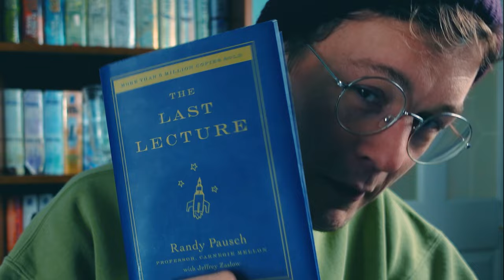I'm an actor - Matthew Kay - BeyondReelTalk ep. 2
Actor and writer Matthew Kay (Knowles) is talking about his acting career, working in Universal Studios in Japan, training in IDSA, music theater, diabetes, accepting himself and finding his way.

Matt's Instagram handle @m.kayactor

CHAPTERS:
00:00:00 - Coming up
00:01:32 - Introduction
00:02:13 - Childhood and choosing creative path
00:06:43 - Andrey does the worst joke ever
00:08:59 - What to do after college? Be young and stupid!
00:13:37 - Musical theater education
00:17:47 - Getting your first acting agent
00:26:55 - First acting gigs and doomed auditions
00:37:02 - Life with Diabetes
00:48:26 - Taking a break from acting. Bartending.
00:50:52 - Experience in IDSA (Identity School of Acting)
00:59:24 - Musical Theater is bitchy
01:02:38 - At some point you need to realize that you are ready
01:08:05 - Auditioning and working for Universal Studios Japan  during pandemic
01:26:52 - Food and luxury fruit in Japan
01:29:30 - Pandemic in Japan vs UK
01:35:34 - "I'm an actor!" mindset
01:40:13 - Preparing for a role and being in the moment
01:45:37 - Most challenging roles
01:49:16 - Inspirations and meeting Bryan Cranston
01:52:38 - Actors and narcissism
01:57:24 - What's next? Plans!
01:59:05 - BLITZ ROUND
02:02:03 - One Cool Thing
02:03:45 - The end. End the dogs.